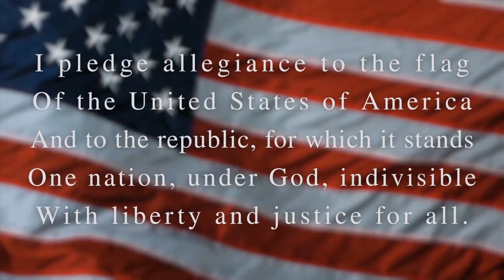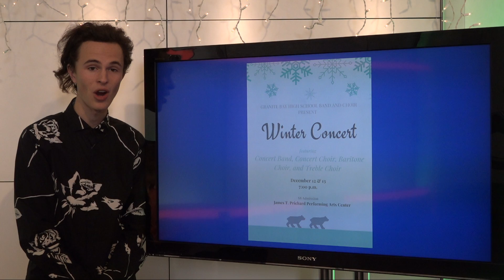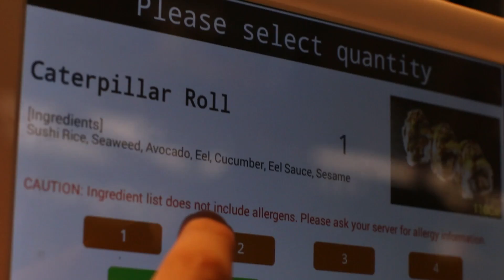GBTV Video Bulletin 12.13.19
Fall Sports Recap
Things To Do Over Winter Break
Grizzly Wish